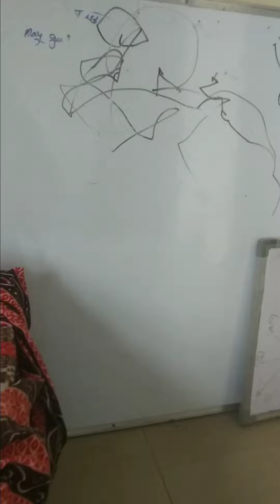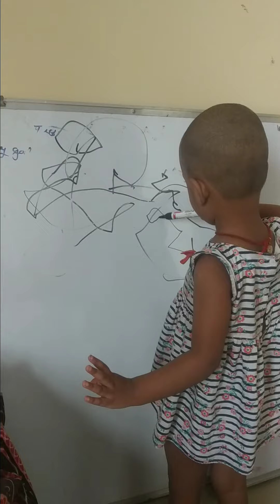Arna teaching style(1)